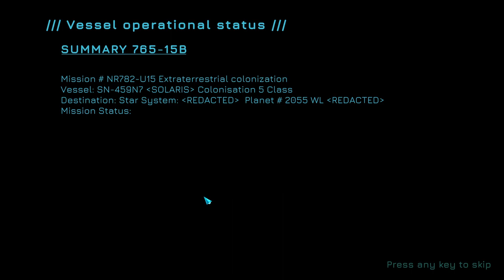Tenebris Terra Incognita || Demo || NoTimeToGame || Steam || No Commentary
Welcome to a look at this demo of - Tenebris Terra Incognita from
Phantasmica Studios

*No Commentary*